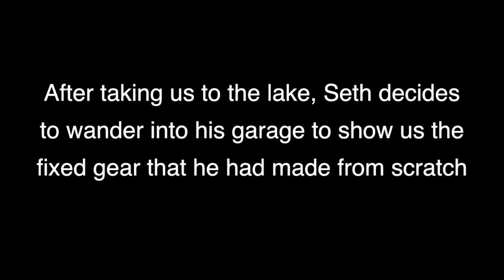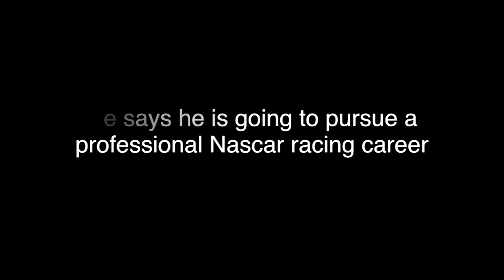True Life: I'm a Fucking Dirty Hipster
We follow a young man as he spirals into hipsterdom.